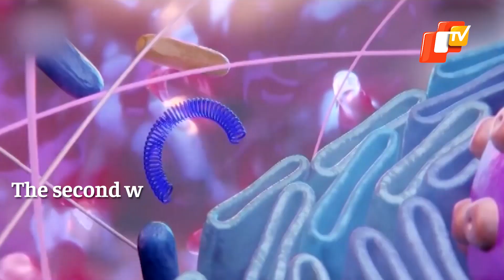COVID19: Study Predicts Third Wave Next Month | OTV News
The much-feared third wave of coronavirus pandemic can hit India as early as August 2021! Raising the alarm bells, a study highlighted that India may witness a surge in infections by the second fortnight of August.